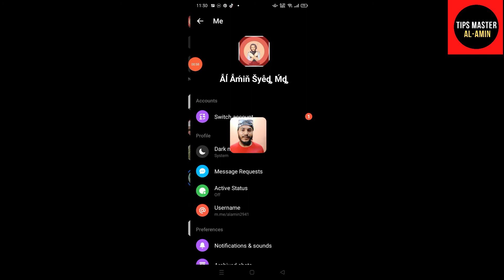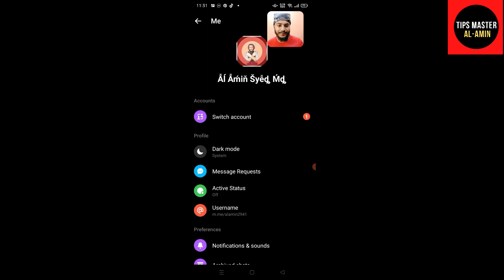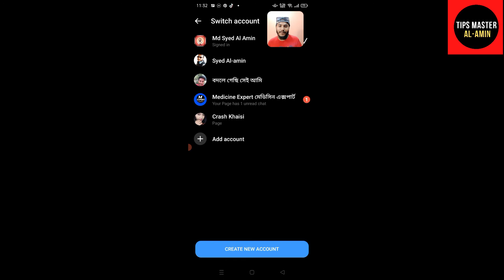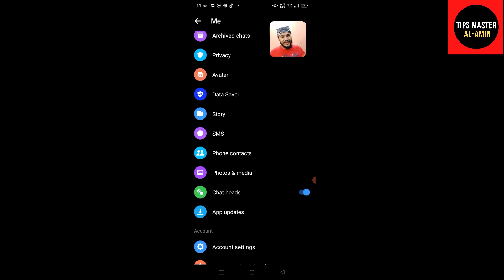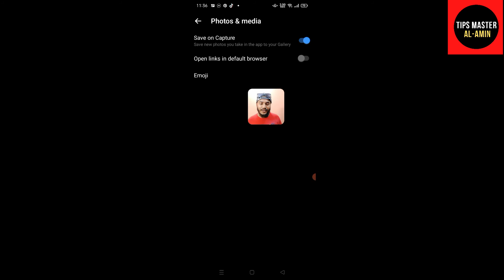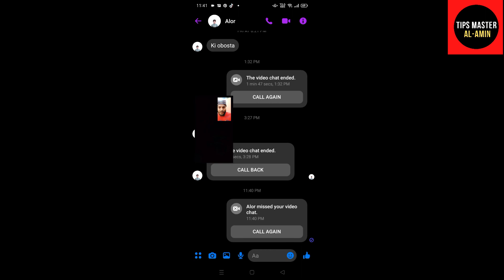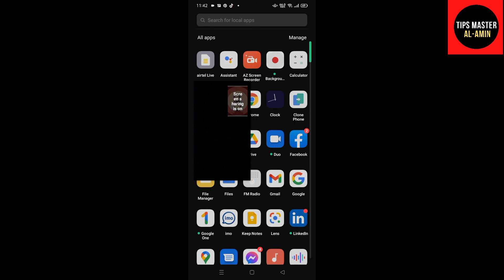Facebook Messenger Most Important 5 Hidden Secret Settings||Tips master alamin||Messenger গোপন সেটিং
এই ভিডিওতে আমি ম্যাসেন্জারের ৫ টি গুরুত্বপূর্ণ গোপন সেটিং নিয়ে আলোচনা করেছি।যেগুলো কেউ জানে না।আশা করি ভিডিও টি আপনাদের ভালো লাগবে।